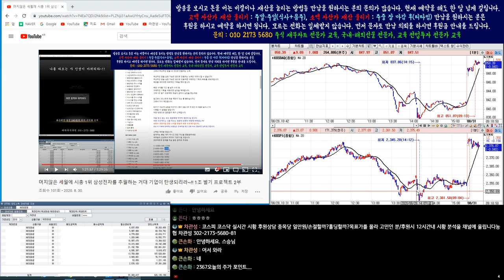8월31일 코스피/코스닥/삼성전자/코덱스 레버리지 인버스 실시간 시황 분석/하락장이다. 오전에는.